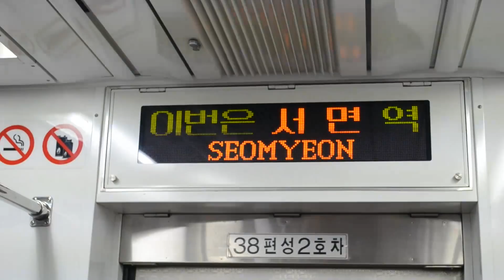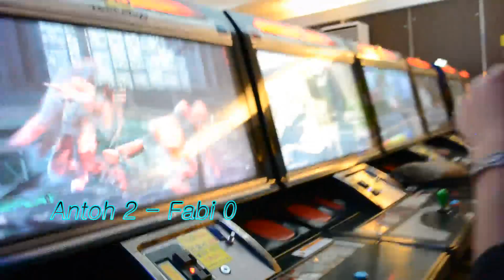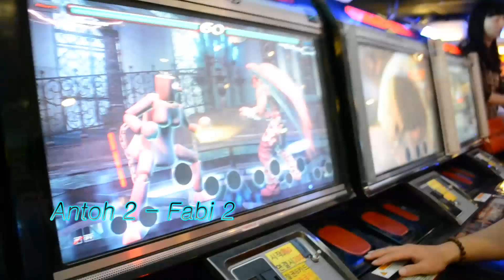Eating Street food in Busan, South Korea = hotteok - 2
Wow the food looks great right? it taste delicious too, be sure to check out Seomyeon whenever you come to Busan, the food there is good. We will try to taste more foods from Busan, so you guys can see the difference between Seoul and Busan. So keep watching.

It helps me out a lot and i always enjoy it.

Music Playing, Now we are here at, lotte department store, and now are going to eat some, street food, on seomyeon, you know last time i wanted, to eat some street food, but we are doing it today, and so i think its going to be really exciting, lets go try it out, first one is hoddeok lets try, my hair, guys, i've never tried any street food, in korea because, always i was told, that, its dangerous, and its too spicy, and you are foreigner, you can't eat it it , so its new experience for me, and i hope its going to be okay, music playing, i am going to burn my mouth, very hot, ah, its caramel, so good, its too hot, music playing, now we are going to taste, ddeokbokki, odeng, and where is?, music playing, ddeokbokki, ddeokbokki master, its very, spicy, yes, for foreigners, it can be, too spicy, but if you want, have a new experience, of korean food, you can taste it, with soy sauce, this is going to be..its going to burn my mouth, okay, ready, its odeng, odeng right, very delicious, muy rico, its taste like, fish, its fish, its fish, so, it taste like fish, but its like, the consistency, its really soft, but its not that chewey, its really good, and i think, i think,
it had some, other stuff there, that its not fish, and the soup really makes it better, when you get oden you can also get the soup, its really good, but its better with the soy sauce, muy rico, very good, yeah try it, dobkooik taste like, if you are eating..chewing gum, but, like, chewing rice gum, if that makes sense, um, it has a gelatinous consistency it, and, i don't think its that spicy, so even if you are, allergic to spiciness, you might be okay, with it, so lets have a try, so this is, odeng soup, odeng soup, i don't know, its really hot, wow, its just taste like fish soup, if you want to try fish soup, you can try fish soup, but be careful its really hot, wow,
music playing, i don't know how to play, HOW DARE YOU!, round 2, fight, stop it, yes, WOH!, final round, fight,